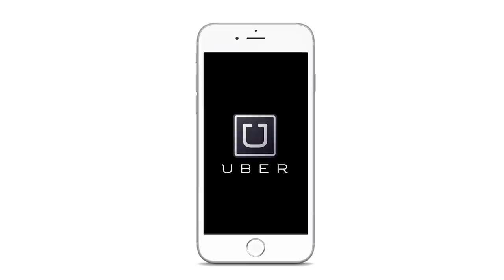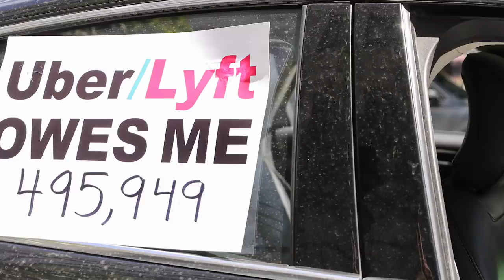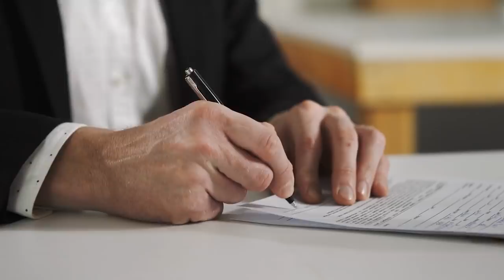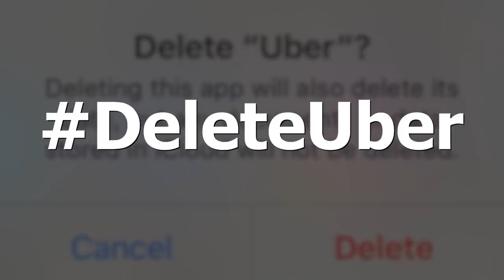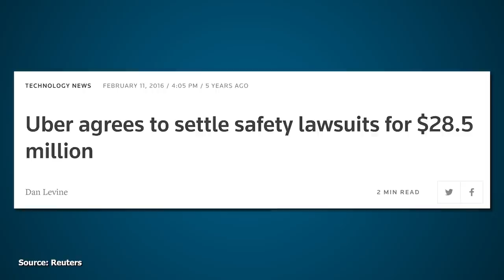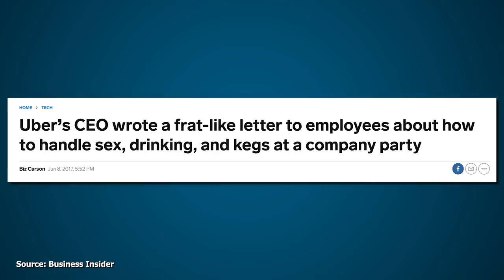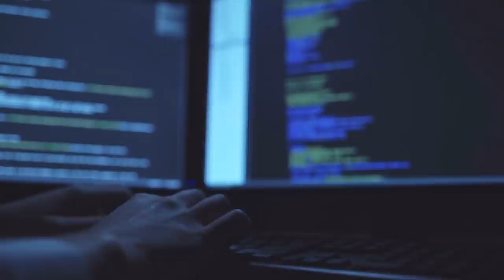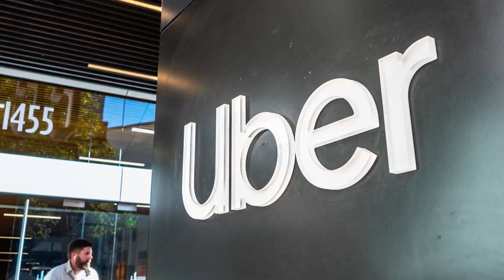Uber - The Controversial History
Over the past decade, Uber has been one of the most scandalous companies out there. This video outlines some of their major ones.